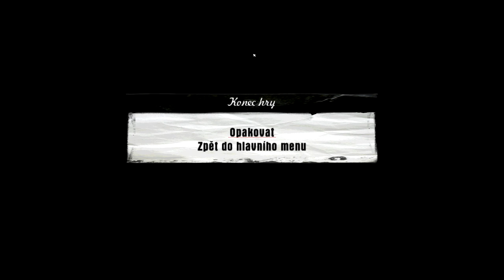Mafia: #33 Boj s Jirkou o čest a holku! [CZ/SK]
Dámy a pánové, po dohrání příběhu tu máme extrémní jízdu a to dokonce s Jirkou. Budeme moc rádi za sdílení a vaše ohlasy. Děkujeme za podporu!